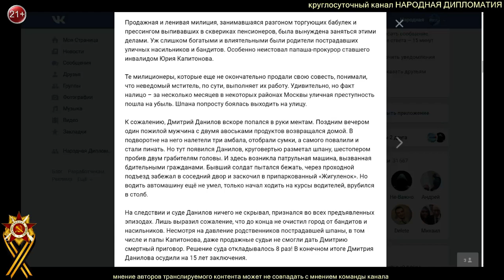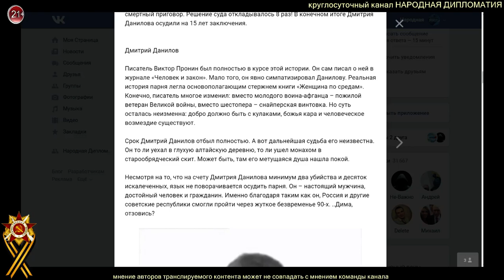Дмитрий Данилов - реальный прототип "Ворошиловского стрелка"